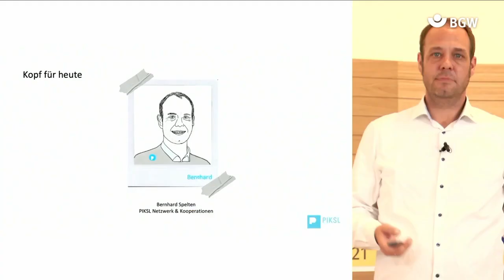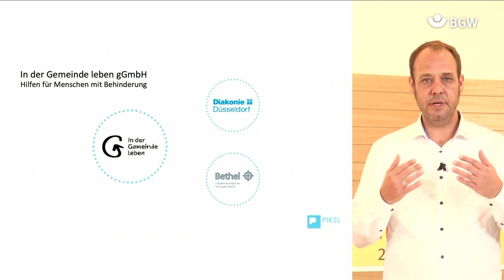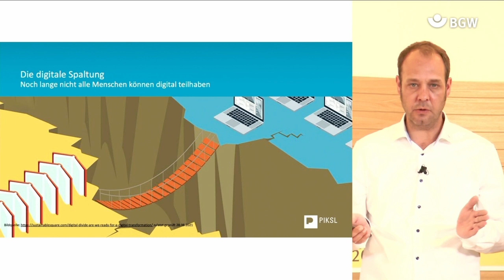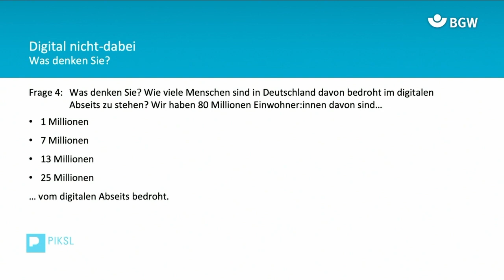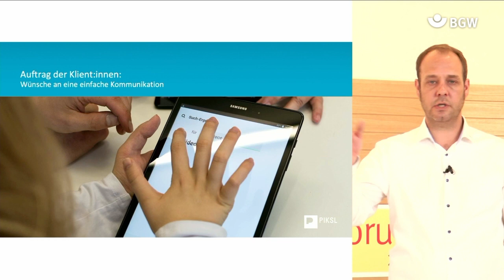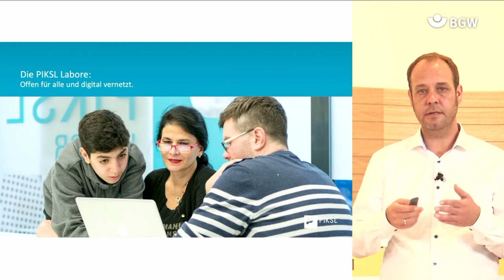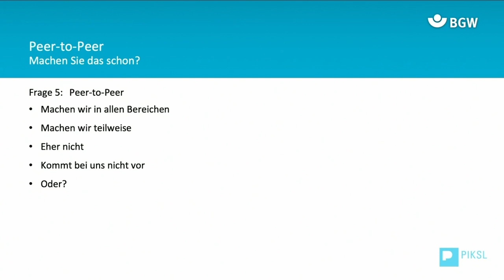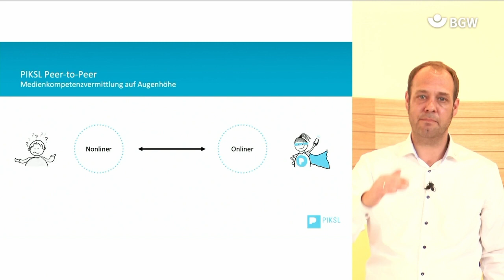Digitalassistenz – neue Berufsfelder für Menschen mit Behinderung | BGW forum 2021 | AD | 1/2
Menschen mit Lernschwierigkeiten oder sogenannter geistiger Behinderung sind auch im Jahr 2021 noch davon bedroht, im digitalen Abseits zu stehen. Die Gründe sind vielfältig. Teilweise werden Zugänge verwehrt. Menschen mit geistigen Behinderungen wird die Fähigkeit abgesprochen, sich in der digitalen Welt zurechtzufinden. Angebote für den Medienkompetenzerwerb sind nicht adäquat.
Seit 2010 setzt sich die "In der Gemeinde leben gGmbH" aus Düsseldorf mit ihrem Projekt PIKSL (Personenzentrierte Interaktion und Kommunikation für mehr Selbstbestimmung im Leben) für die digitale Teilhabe von Menschen mit Lernschwierigkeiten ein. Von Anfang an haben Menschen mit und ohne Behinderungen im Düsseldorfer PIKSL Labor auf Augenhöhe zusammengearbeitet. Aus der Arbeit resultieren unterschiedliche Bildungsangebote, in denen Menschen mit Lernschwierigkeiten die Rolle vom Hilfeempfänger zur Dozentin gewechselt haben. Inzwischen gibt es deutschlandweit sechs PIKSL Labore und acht Netzwerkpartner (Stand: Juni 2021), in denen Menschen mit Behinderungen ihre Fähigkeiten und Ressourcen einsetzen. Durch die Coronapandemie wurde und wird das Bewusstsein für die Relevanz der digitalen Teilhabe für Menschen mit Lernschwierigkeiten geweckt.

Inhalt der Web-Session:
Kurzer Impuls zu PIKSL und der PIKSL Arbeitsweise
Arbeitsgruppen zur Initiierung und Implementierung der inklusiven Arbeitsweise
Vorstellung der Gruppenergebnisse – Diskussion und Ergebnissicherung

Referierender:
Bernhard Spelten

Moderation:
Moritz Colmant